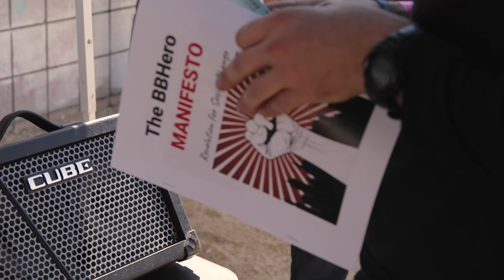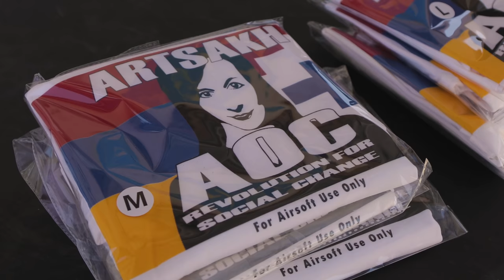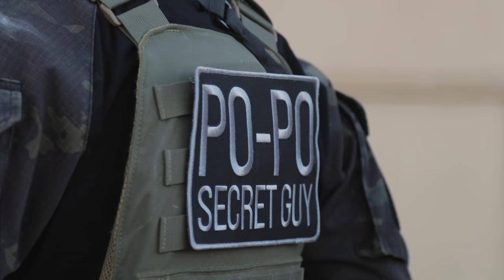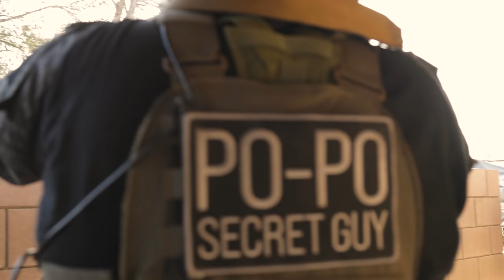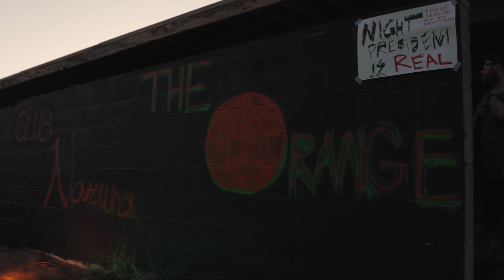Inside Unicorn Leah's Personal Security Detail (Milsim West Insurgency)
Real world politics really don’t have a place in milsim or airsoft.  This is just my opinion.  However, Politics within the fake world of Milsim West can drive the game’s story forward and lead to intense moments.